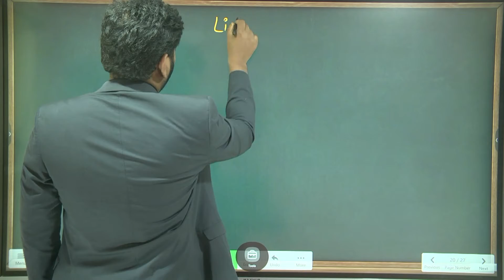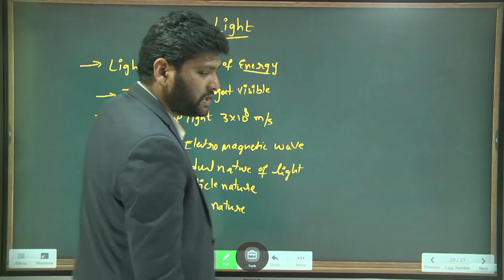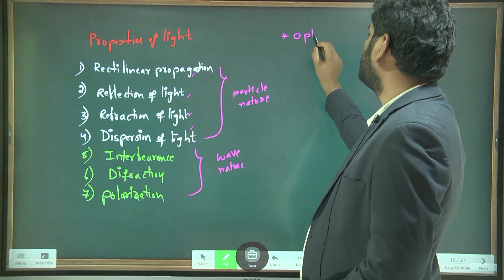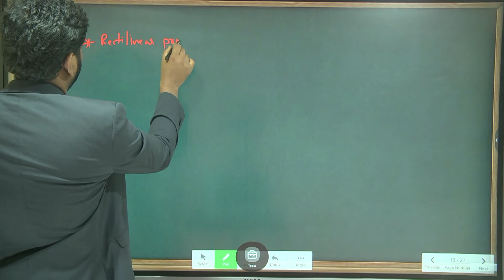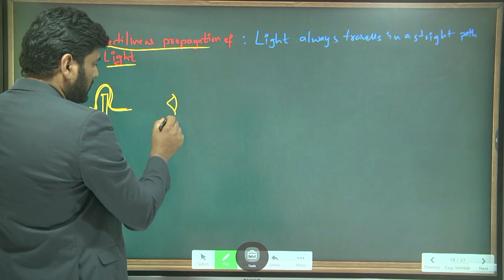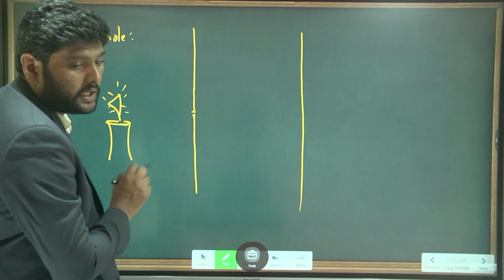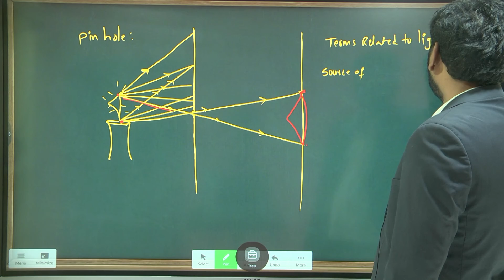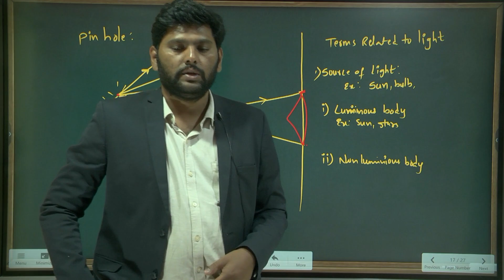IIT GRADE8 PHYSICS Friction numericals